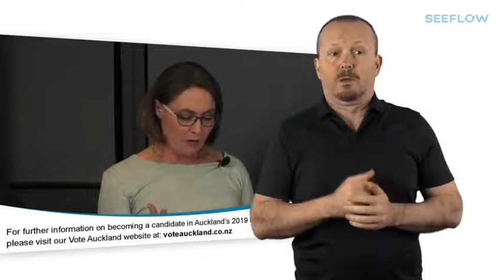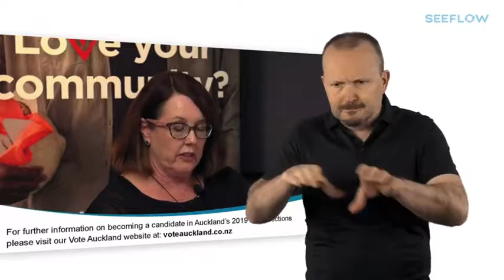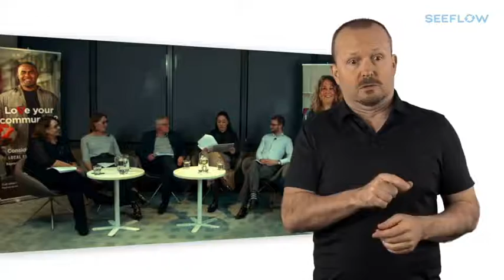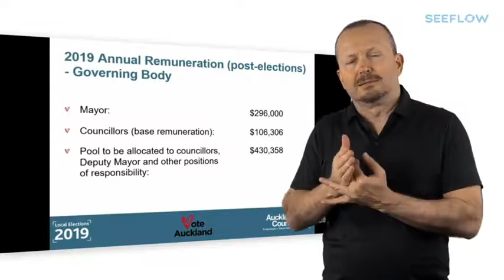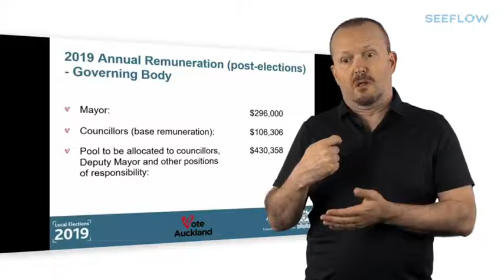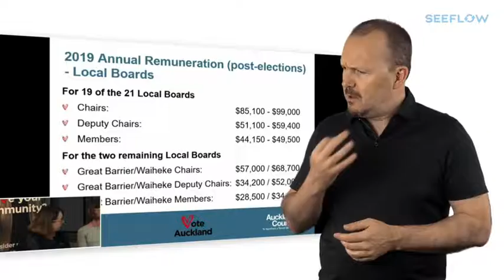Candidate Info (2-4) – Roles of Elected Members - NZSL | Auckland Council